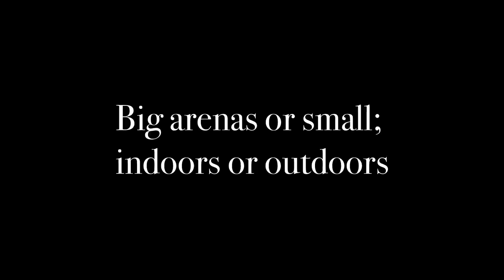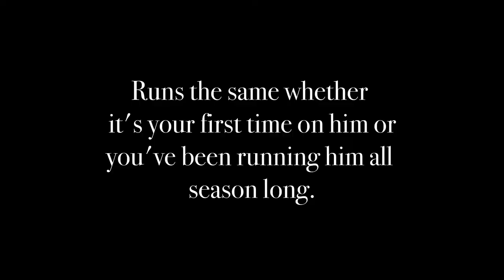Mr. Gallant Dude - Salmon Select Sale Lot 39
2005 AQHA Gelding, selling as grade at the 2022 Salmon Select Horse Sale.  A finished barrel and pole horse, "G" as we call him is also a hard-working ranch horse and one of the most reliable trail and hunting companions you can have the pleasure of riding.  He has been actively competing in the Montana High School Rodeo circuit, and run the same no matter who is riding him.  When he is not rodeoing, he is being used to ranch on, rope calves and brand, and has countless hours spent in the mountains and hunting.